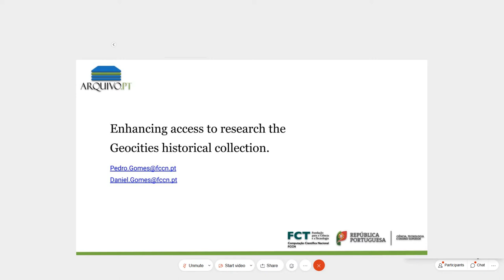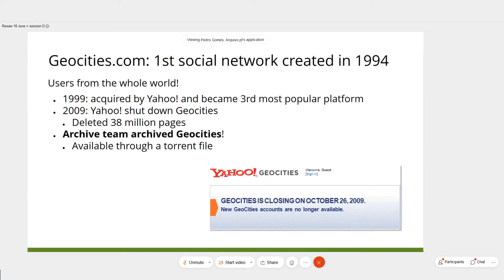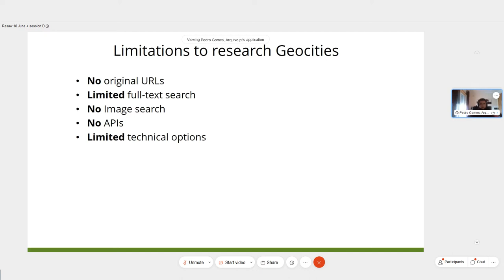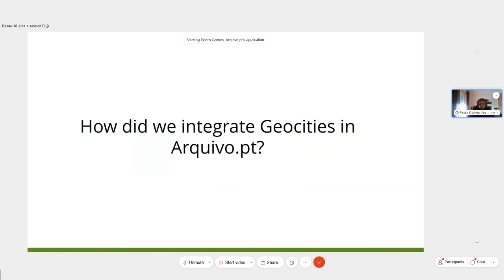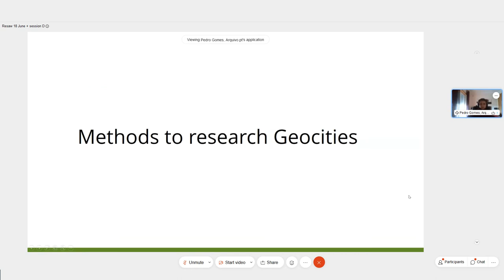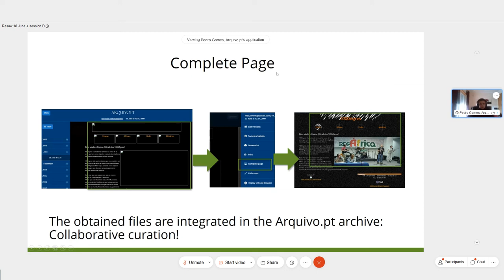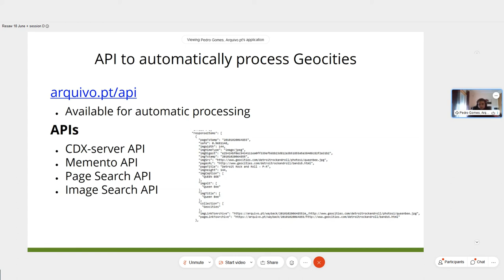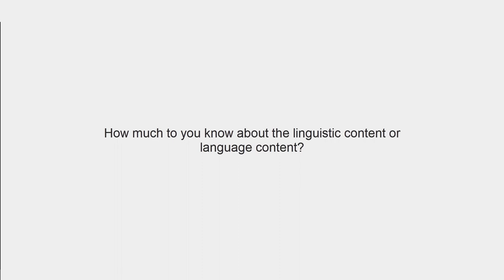Enhancing access to research the Geocities historical collection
Pedro Gomes, web developer, shows how the Geocities historical collection was integrated in Arquivo.pt in 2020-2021. Daniel Gomes, head of Arquivo.pt, co-authored this presentation.
This recording was made from screen capture during the RESAW Conference 2021, on june 18, 2021.